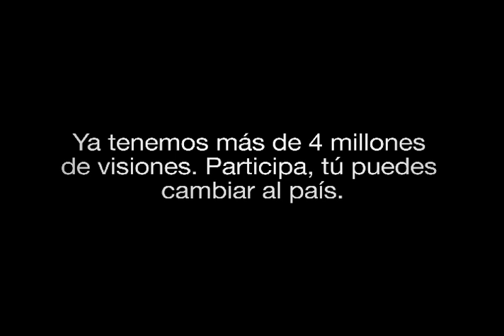Entre este país y el México del futuro está tu visión